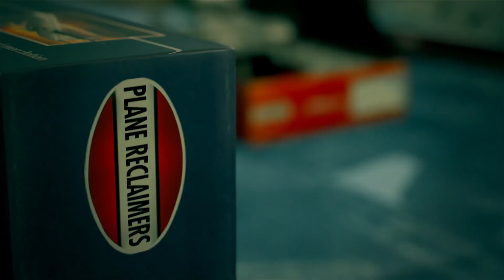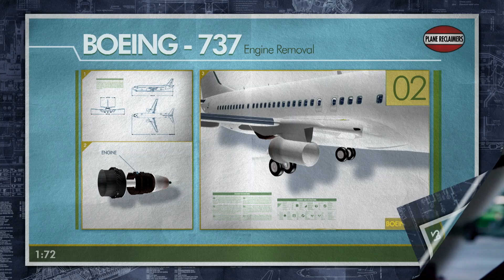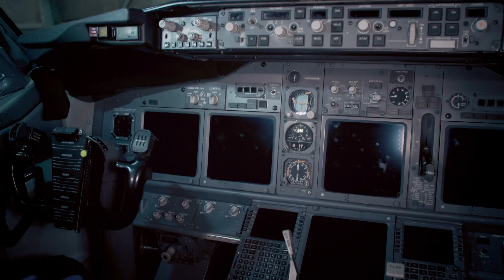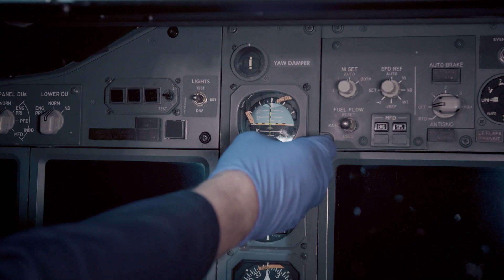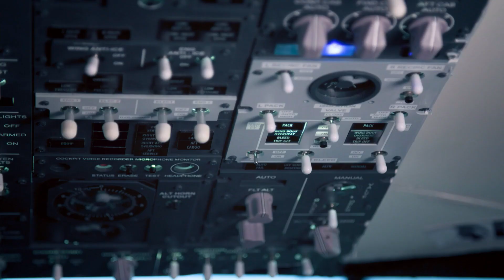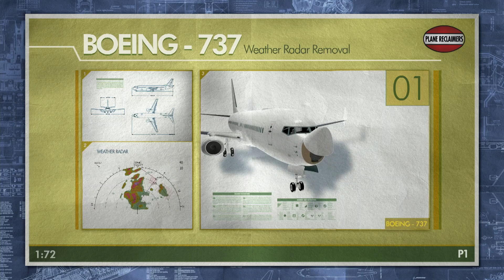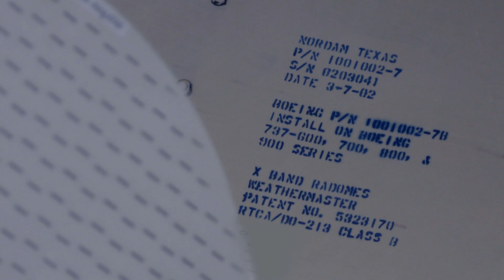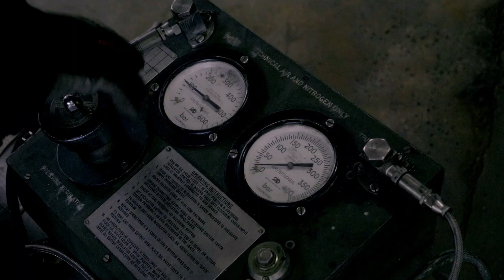Taking Out A $5,000,000 Engine | Plane Reclaimers | S1E06 | Beyond Reality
Taking a look at where aeroplanes go to die at one of the world's busiest aircraft end-of-life yards in Wales. The team dismantle and breathe new life into these mammoth machines and undercover the stories and secrets they store with them.